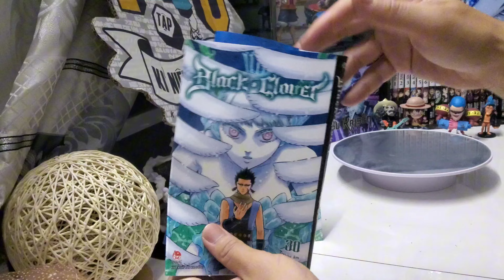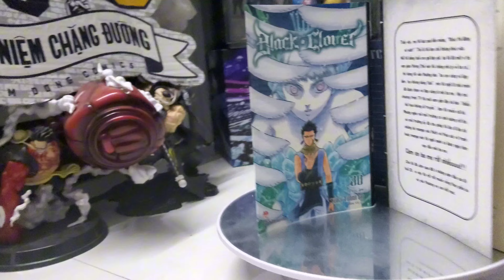[Review #987] BLACK CLOVER TẬP 30 KÈM POSCARD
Black Clover - Tập 30: Phúc Âm

Sau khi chia tách ma lực vượt trội của Dante, Magna đã lao vào một trận độ quyền cước thuần túy với hắn. Biến lòng can đảm trời cho thành vũ khí, cơn thịnh nộ đang cuồn cuộn trào dâng trong cậu!!

Trong lúc đó, Noelle tức tốc đến bên nhóm Charlotte đang vật lộn trước Vanica vừa lấy được sức mạnh mới!! Trận chiến đầy duyên nợ của gia tộc Silva với Vanica và Megicula sẽ ra sao...!?